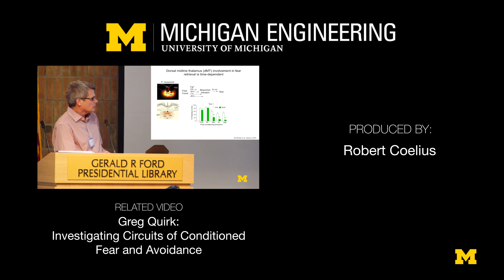Jack Hu | Welcoming Remarks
International Conference for Advanced Neurotechnology
In the past decades significant new advances have been brought on the joint problems of scaling neuroscience tools to interface with entire neuronal circuits and defining elemental cell types, but not sufficient yet to accelerate neuroscience. ICAN is an inaugural conference to bring engineers and neuroscientists together to review the recent advancement in neurotechnology and neuroscience, define the need for next-generation tools to move neuroscience forward, and enhance translation of technology to science community.

VP of Research at the University of Michigan, Jack Hu, welcomes participants at the first annual International Conference for Advanced Neurotechnology.